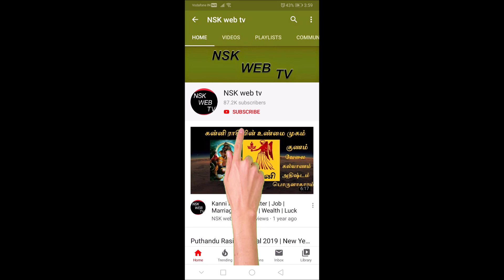Dhanusu Rasi Puthandu Palangal 2022 | தனுசு ராசி புத்தாண்டு பலன்கள் 2022 | New Year Rasi Palan 2022